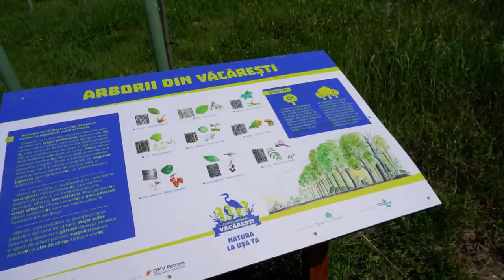Parcul Natural Vacaresti - A place in time, urban green, May 2021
Sony A6000
Video by me - Laurentiu Vasilescu
Sony A6000, Nikon P900